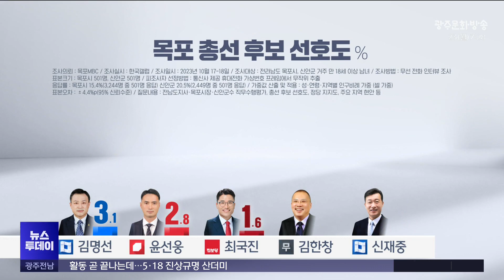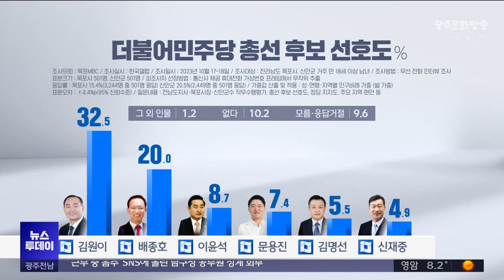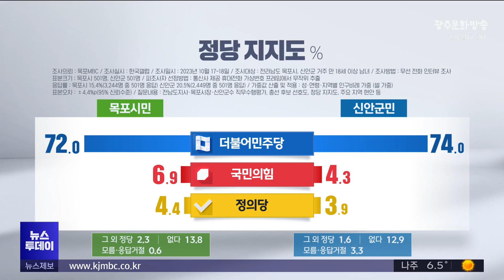목포 민심 들어보니… 총선 판세는 현역 우세 (뉴스투데이 2023.10.23 광주MBC)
(앵커)
목포MBC가 내년 총선을 앞두고
목포 국회의원 선거구 여론조사를 실시했습니다.

현역 의원이 다른 출마예정자들 보다 선호도가 높았습니다.

박종호기자가 보도합니다.

(기자)
목포시민들에게 내년 총선 출마자로 거론되는 인물 중
누구를 선호하는지 물었습니다.

김원이 현 국회의원 31.9
배종호 현 더불어민주당 전략기획위원회 부위원장 15
윤소하 전 국회의원 11.3
이윤석 전 국회의원 6.1
문용진 현 부부요양병원 병원장 5.6으로 나타났습니다.

다음으로 김명선 현 더불어민주당 정책위원회 부의장 3.1
윤선웅 현 국민의힘 목포시당협위원장 2.8
최국진 현 진보당 목포시위원장
김한창 전 국민권익위원회 전문위원
신재중 전 청와대 관저 비서관이 뒤를 이었습니다.

더불어민주당 후보로는
누가 나서는 것이 좋다고 생각하느냐는 질문에는
김원이 현 국회의원 32.5
배종호 현 더불어민주당 전략기획위원회 부위원장 20
이윤석 전 국회의원 8.7
문용진 현 부부요양병원 병원장 7.4
김명선 현 더불어민주당 정책위원회 부의장 5.5
신재중 전 청와대 관저 비서관 4.9 순이었습니다.

김영록 전남지사 직무수행 평가도 물었습니다.

목포시민들은 65.1%가 김 지사가 잘하고 있다고 답했고
신안군민들도 70.1%가 잘하고 있다고 답했습니다.

박홍률 목포시장 직무수행 평가에 대해
목포시민들은 64.9%가 잘하고 있다,
27.9%가 잘못하고 있다고 답했습니다.

박우량 신안군수 직무수행 평가에 대해
신안군민들은 67.9%가 잘하고 있다고 답했고
25.1%가 잘못하고 있다고 평가했습니다.

정당 지지도에서는
목포시민 72.0%가 더불어민주당을 선택했고,
국민의힘 지지도는 6.9%로 나타났습니다.

신안군민은 74%가 더불어민주당을 선택했고
국민의힘, 정의당 순으로 나타났습니다.

자세한 내용은 중앙선거여론조사심의위원회
홈페이지에서 확인할 수 있습니다.

조사개요
조사의뢰: 목포MBC
조사실시: 한국갤럽
조사일시: 2023년 10월 17~18일
조사대상: 전라남도 목포시, 신안군 거주 만 18세 이상 남녀
조사방법: 무선 전화 인터뷰 조사
표본크기: 목포시 501명, 신안군 501명
피조사자 선정방법: 통신사 제공 휴대전화 가상번호 프레임에서 무작위 추출
응답률: 목포시 15.4% (3,244명 중 501명 응답)
        신안군 20.5% (2,449명 중 501명 응답)
가중값 산출 및 적용: 성·연령·지역별 인구비례 가중(셀 가중)
질문내용 : 전남도지사/목포시장,신안군수
직무수행평가, 총선후보 선호도, 정당지지도,
주요 지역 현안 등